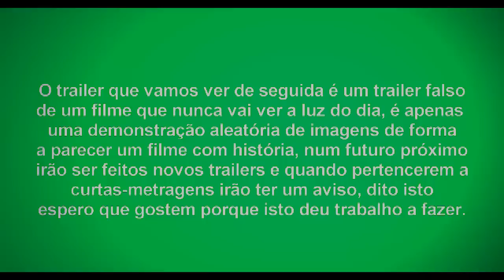Invasão Portugal Invasion movie trailer 1 HD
Pequeno trailer de 1 filme que nunca vai ver a luz do dia